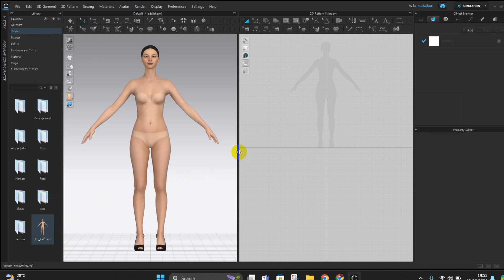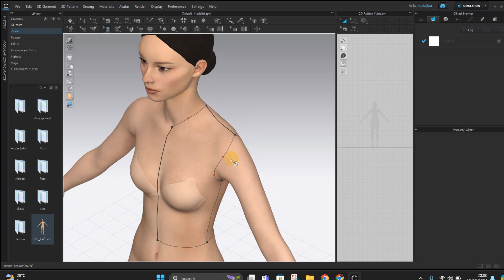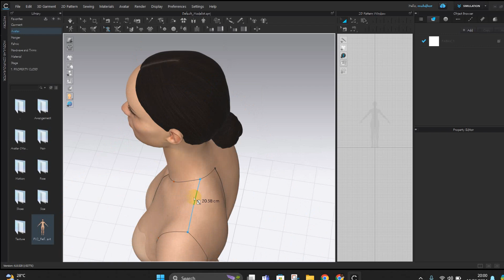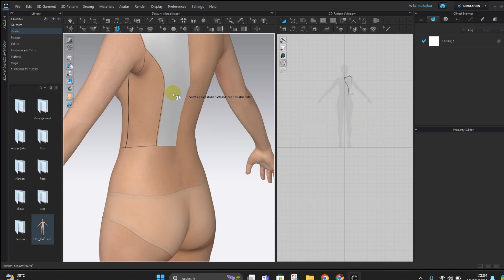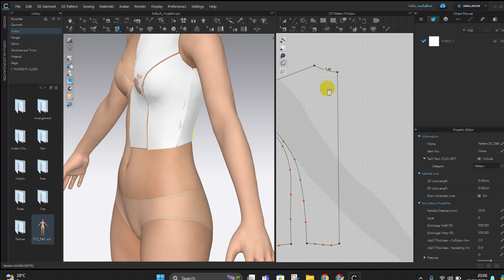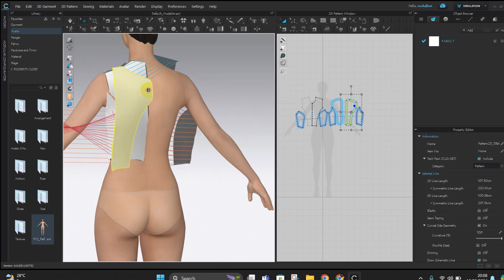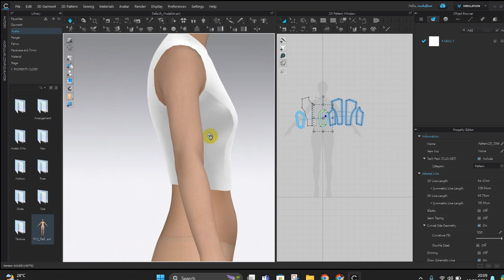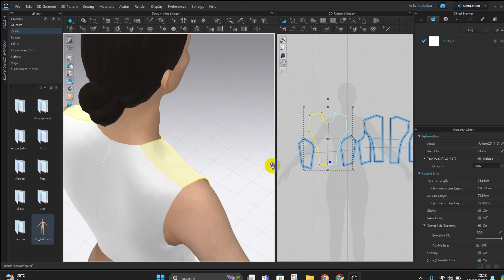TUTORIAL CLO3D UNTUK PEMULA, MEMBUAT POLA DASAR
Cara Membuat  Pola Dasar dengan Clo3D,  Tutorial Khusus untuk Pemula yang baru belajar Glo3D.

Tentunya anda akan mendapatkan keuntungan khusus.